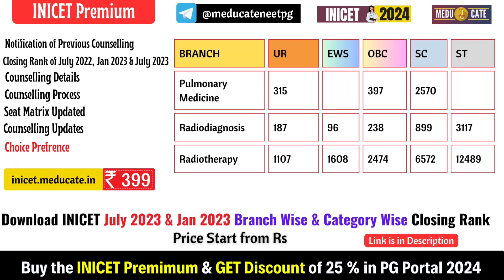INICET January Session 2024 : INICET July Session Round 1 Category Wise Final Cutoff